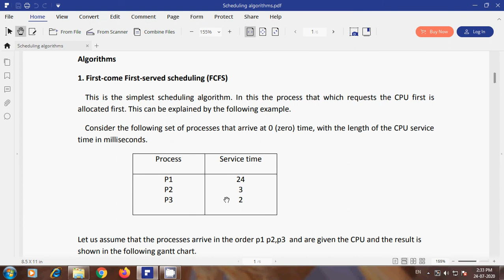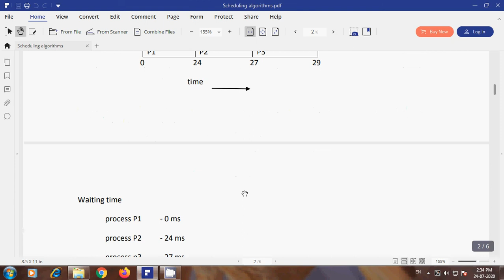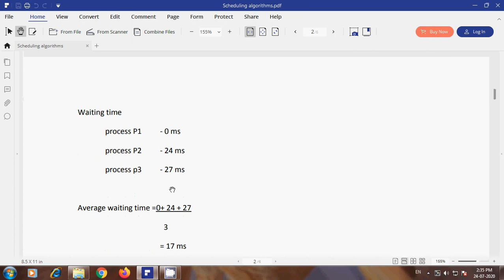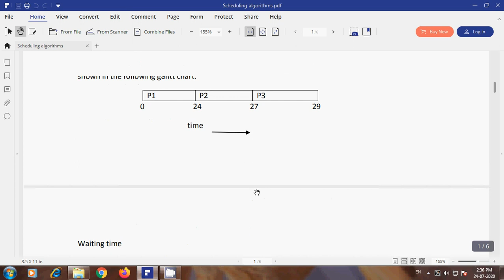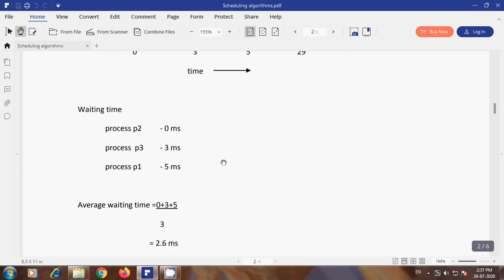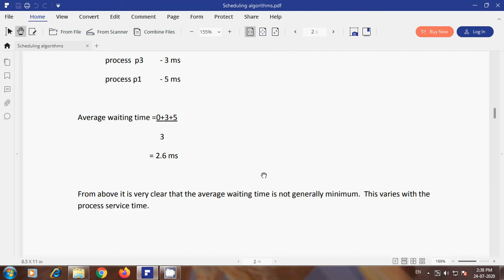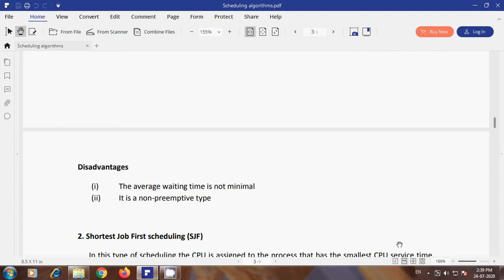Scheduling alg part2